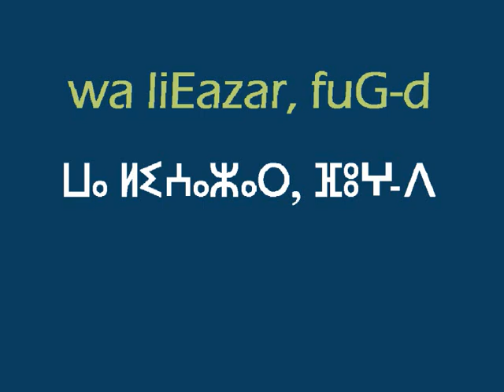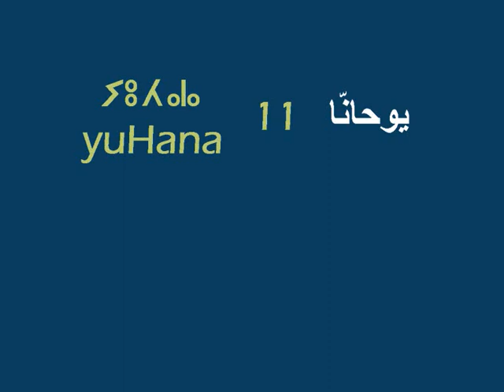wa liEazar, fuG d !